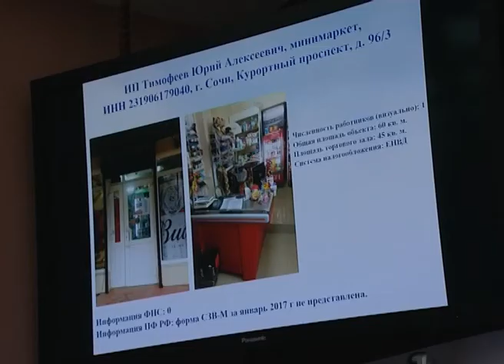Новости Сочи (Эфкате Рен ТВ REN TV) Выпуск от 02.03.2017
Главные темы выпуска:
Более 11-ти миллионов рублей заплатили сочинские предприниматели в прошлом году за нарушение трудового законодательства. В 2017-ом работа усиливается.
Проблемы с гражданством, жильем и обманутые дольщики. Депутат Госдумы Константин Затулин провел прием граждан.
В Сочи выберут самую красивую девушку- пограничника. Конкурс «Краса границы» состоится уже в субботу.
Русские медведи сразятся за путевку на кубок мира. Сборная России по регби готовится к матчу с румынами.
Сочи. Новости.
Телеканал Эфкате.